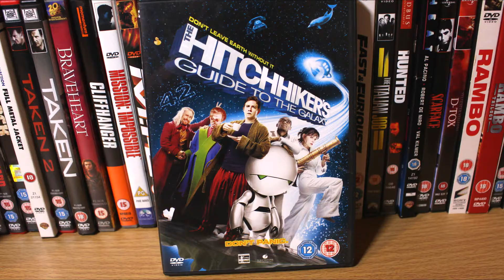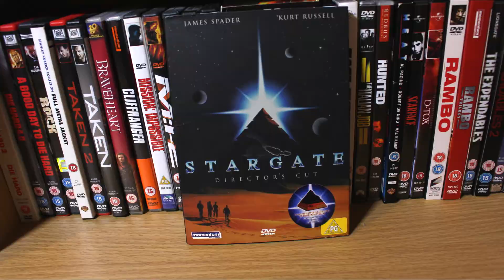5 Sci-fi Movies You Should Watch | DVD, Movie Collection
5 Sci-fi Movies You Should Watch | DVD, Movie Collection

In this video, I share 5 Sci-fi movies that I really enjoy and I explain why they are so awesome.

Current Top Movie and TV Picks

UK Links

Baby Driver
Back to the Future Trilogy
Raya and the Last Dragon
Road House
The Super Mario Bros. Movie
Spirited Away

My Video-Making Equipment List

UK Links

Phone Camera - Apple iPhone SE 2022
Computer - Mac Mini M4 (Pro Version)
Webcam - Logitech Streamcam
DSLR Camera - Canon 700D
Audio Recorder - Zoom H4N
DSLR Microphone - Takstar SGC-598
Voiceover Microphone - Shure SM58
DSLR Mount - Goliton V-Shape Mount